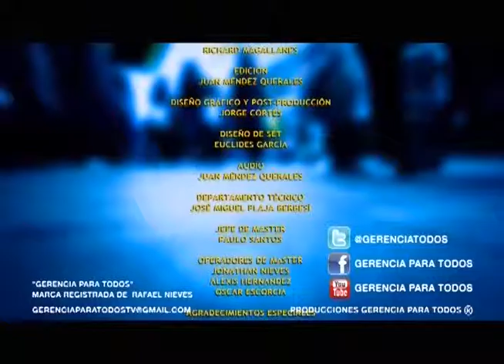GERENCIAPARATODOS COM RAFAEL NIEVES PRESENTA DEBATE CALIDAD DE SERVICIO UCAB CIAP 2